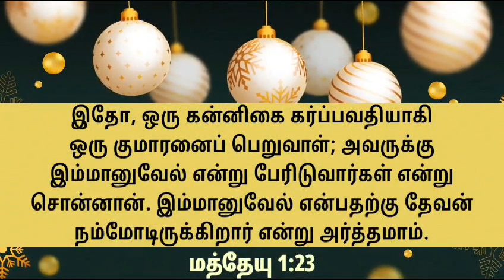30 December 2023